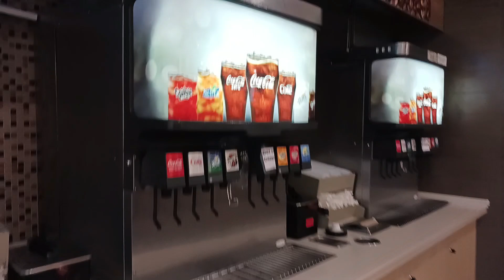Diet Coke· 🥤 Nestea🍹 Coca Cola 🧊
Hibah_Canada